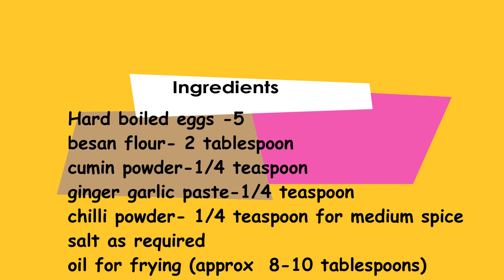boiled egg fry | dry egg masala | முட்டை மசாலா |quick egg starter | anda fry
boiled egg fry | Dry Egg Masala |முட்டை மசாலா |Quick Starter| Spiced eggs | Anda fry | egg masala

Ingredients:

besan flour- 2 tablespoon
cumin powder-1/4 teaspoon
ginger garlic paste-1/4 teaspoon
chilli powder- 1/4 teaspoon for medium spice
salt as required
water 3 tablespoons
oil for frying (approx  8-10 tablespoons)